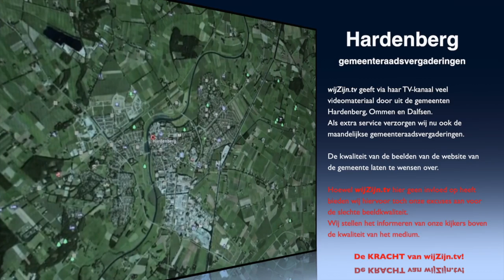Hardenberg: Orienterende ronde van 29 november 2016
* Voorzitter: Mw. S.E. Hof
   AGENDA
1. Opening en mededelingen
2. Vastellen agenda Oriënterende Ronde sessie 1 d.d. 29 november
    2016
3. Spreekrecht
     MENINGSVORMEND
4. Transitie RUD IJsselland: Toestemming verlenen tot oprichting van
    de Gemeenschappelijke Regeling Omgevingsdienst IJsselland5.
    Vaststelling verordening “Kwaliteit vergunningverlening, toezicht en
    handhaving (VTH) gemeente Hardenberg"
6. Aanpassing verordening maatschappelijke ondersteuning en
   Jeugdhulp, Afstemmingsverordening Participatiewet, IOAW en IOAZ
    en de Re-integratieverordening
7. Startnota Sociaal Ondernemen
8. Duurzame energieproductie: keuzes voor de korte en lange termijn9. Rondvraag
10. Sluiting
11. Besluitenlijst